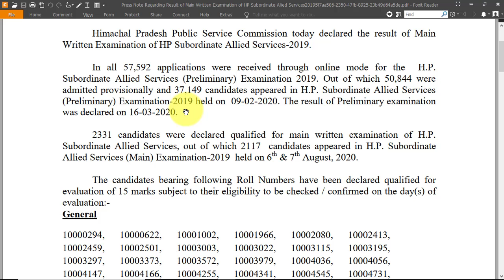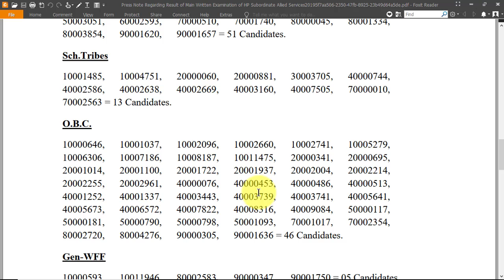HPPSC SHIMLA | HP ALLIED SERVICES MAINS RESULT ANNOUNCED! 2020